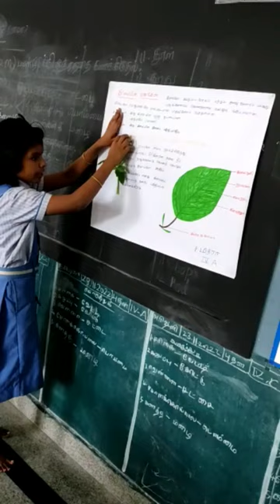23 December 2022